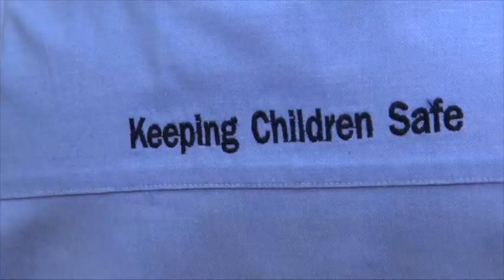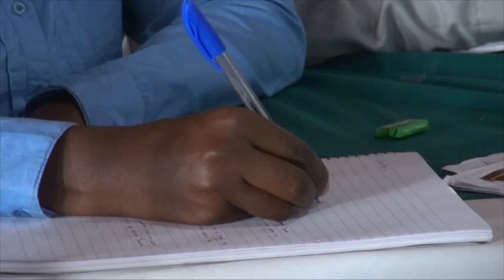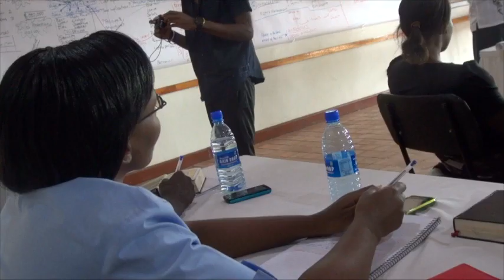QIS People Care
People Care! One of the six Modules of QIS (Quality Improvement Systems). QIS is a package that is implemented by CRANE to empower and build the capacity of partner member organizations.